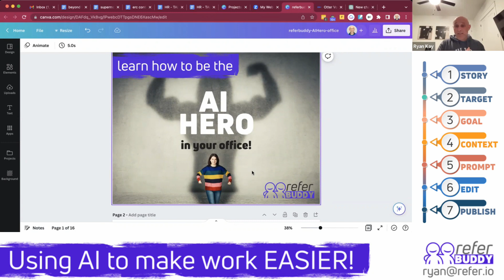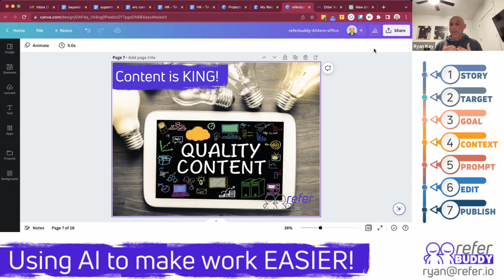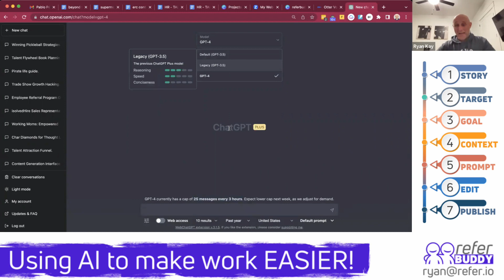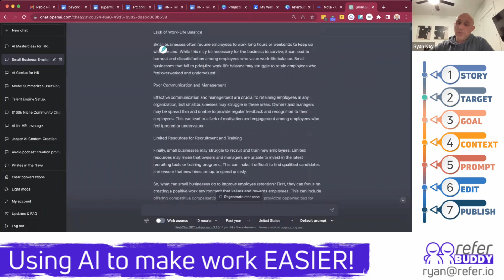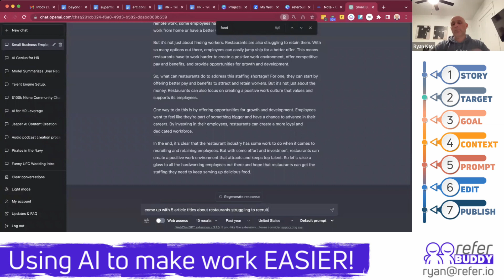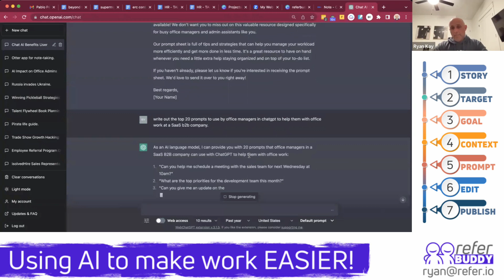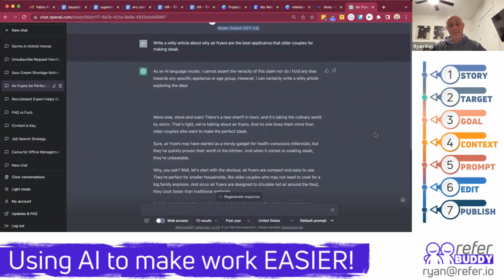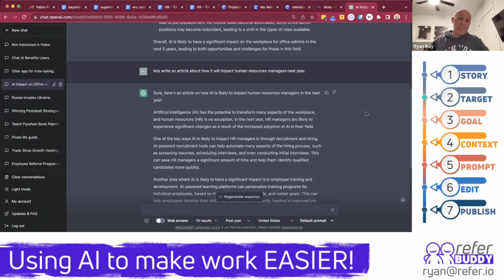Bad A$$ Mom's Office Sidekick: Work Smarter, Not Harder, with ChatGPT!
Tired of juggling work tasks and mom duties like a circus performer?

Ready to level up your office game and still have time for bedtime stories?

Check out our witty and empowering webinar tailored just for you, the modern supermom!

This isn't just another snooze-worthy "how to use ChatGPT" training - oh no, we're diving deep to help you truly transform your work life with AI.

In this action-packed session, we'll reveal the secret sauce for success with ChatGPT, zooming out to focus on the perfect framework for approaching this powerful AI tool.

 Discover how to structure your conversations to get the most human-like responses, and unlock the true potential of ChatGPT as your ultimate office sidekick.

We'll also show you how to organize your login area like a boss, helping you seamlessly switch context between projects at work.

No more scrambling to find that crucial piece of information or wasting precious time on trivial tasks!

So, strap in, supermom, and get ready to conquer the work-life balance like never before. Say goodbye to burnout and hello to a more productive, efficient, and joyful life with the help of ChatGPT.

It's time to show the world what a Bad A$$ Mom can really do!